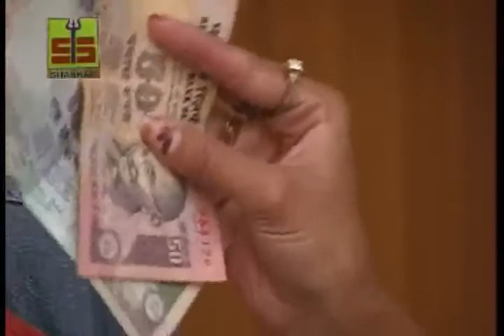Rajasthani Dj Song | Nimbu Bhi Lyayo | Rajasthani Dj Marwadi Song | Kanchan Sapera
Album: Driver Babu
Singer Name: Kanchan Sapera
Copyright: Shankar Cassettes
Language: Rajasthani
Category: Folk
Vendor: A2Z Music Media

Watch “Nimbu Bhi Lyayo” from Shankar Cassettes.